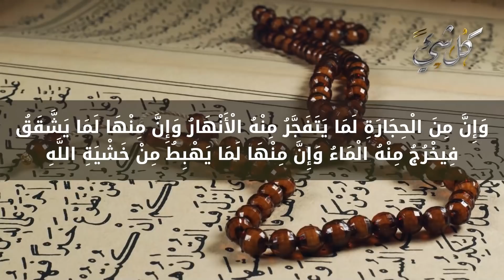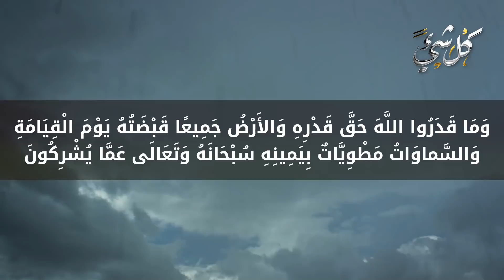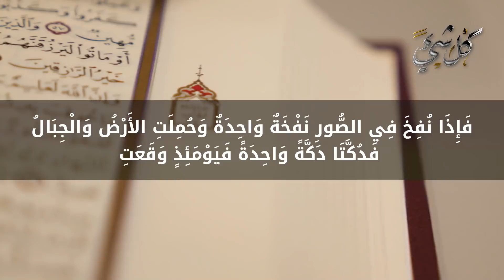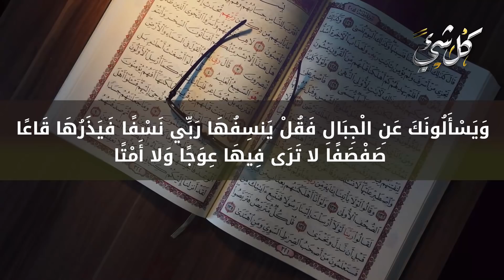كيف يدق الله ﷻ الأرض ويدمرها ويهلكها يوم القيامة بيديه؟ ستبكي من قدرة الله حبًا وتعظيمًا له سبحانه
التذكير بهذه القوة ليس لتخويف العباد من ربهم بل من أجل زرع تعظيمه في نفوسهم تعظيمًا يولد حبًا، ويعين على طاعته وشكر نعمه فأي عظمة هي عظمة الله، وأي قوة هي قوته سبحانه، فكيف يعصيه بشر، وكيف يكفر به إنسان، ألا ما أعظَمَ حلم الله على عباده.
ونتذكر هنا كيف يدق الله ﷻ الأرض ويدمرها ويهلكها يوم القيامة بيديه؟

◄ كيف توفـ.ـي سيدنا آدم عليه السلام؟ وماذا حدث فى الأرض حينها؟ وماذا تمنى؟ تفاصيل نعرفها لأول مرة!

◄ كيف أخذ ملك المـ.وت الطين الذي خلق به سيدنا آدم من الأرض؟وما أسرار خلق آدم؟وما المدة التي خُلق فيها؟

◄ هل حياتنا في الجنة ستشبه حياتنا على الأرض؟ وكيف ستكون شكل الأيام في الجنة بإذن الله؟ سيرتجف قلبك..

◄ لماذا خلق الله الأرض في ٦ أيام وليس بـ كن فيكون؟ ستصيبك الرجفة من قوة الإجابة

أهوال يوم القيامة وعلاماتها وأخبارها
محمد العريفي .. أهوال يوم القيامة - (مالك يوم الدين)
أرض المحشر وأهوال يوم القيامة - محمد حسان
أهوال يوم القيامة وما سيفعله الله بالبشر .. ستبكى علي حالك ! الحلقة الأولى
أهوال يوم القيامه | بداية قيام الساعة | النفخ في الصور البعث والنّشور والصراط الشفاعة للنبي محمد ﷺ
أهوال يوم القيامة بالتفصيل والترتيب وبطريقة جديدة وجميلة 👍️ مراحل و أحداث يوم القيامة
أهوال يوم يوم القيامة | مقطع مؤثر | لن تتمالك نفسك من البكاء عندما تعلم ما سيحدث عند النفخ في الصور؟